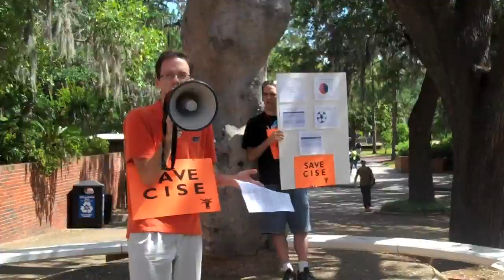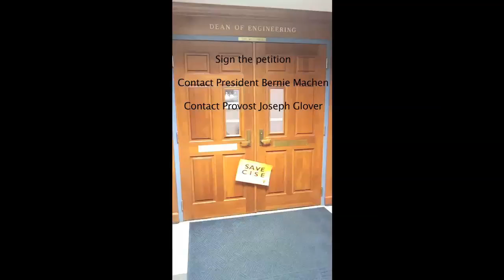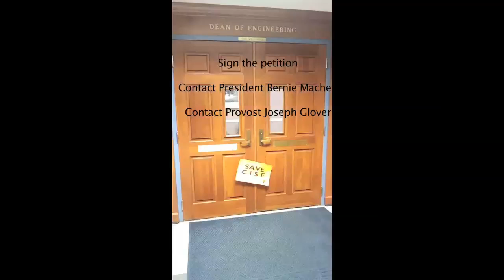University of Florida CISE Rally to Change Cammy Abernathy's Budget Proposal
Highlights from today's Rally to implement an alternative College of Engineering budget plan. Cammy Abernathy, Dean of the University of Florida College of Engineering, has proposed to eliminate research from Computer and Information Science and Engineering, remove all TA positions from the department, and create a teaching only department in which all remaining faculty will focus solely on teaching instead of research.

Also contact Bernie Machen, President of the University of Florida at or Joseph Glover, Provost , asking them to veto her plan.